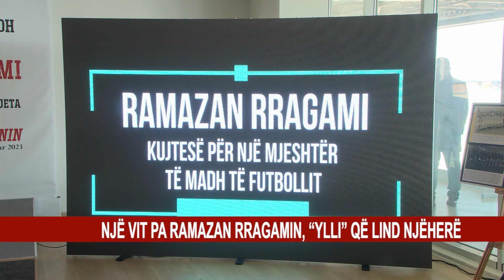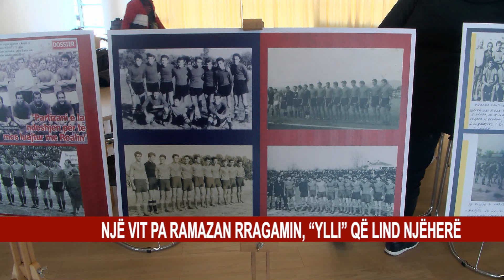NJË VIT PA RAMAZAN RRAGAMIN, “YLLI” QË LIND NJËHERË